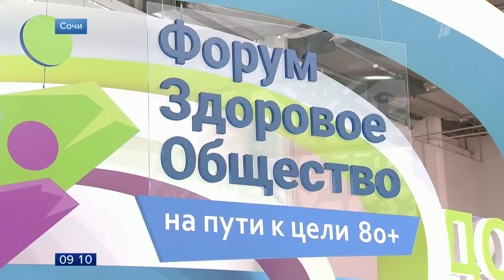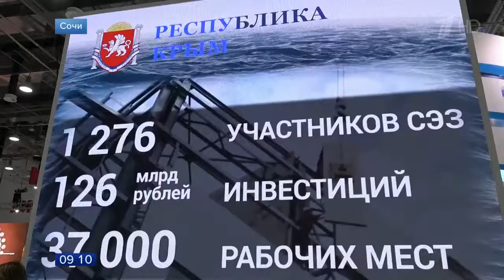В Сочи основной день инвестиционного форума